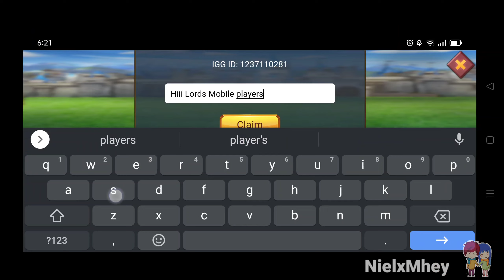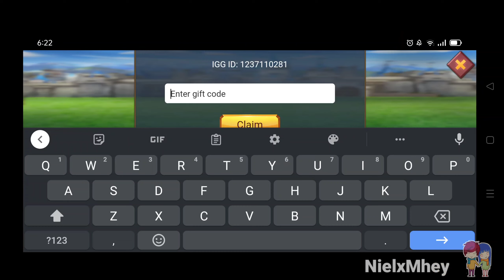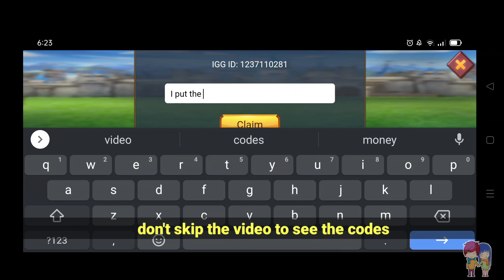5 New Codes Lords Mobile Codes || Lords Mobile Redeem Codes 2022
5 New Codes Lords Mobile Codes || Lords Mobile Redeem Codes 2022